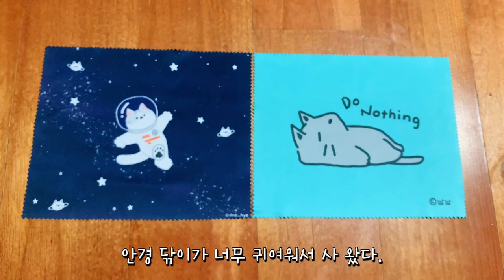소심한 고양이의 손님맞이와 나이 든 고양이의 반응!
소심한 고양이의 손님맞이와 나이 든 고양이의 반응! 세월이 고양이의 소심함도 가져갔다.